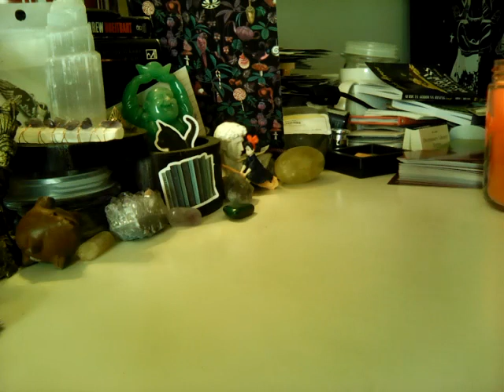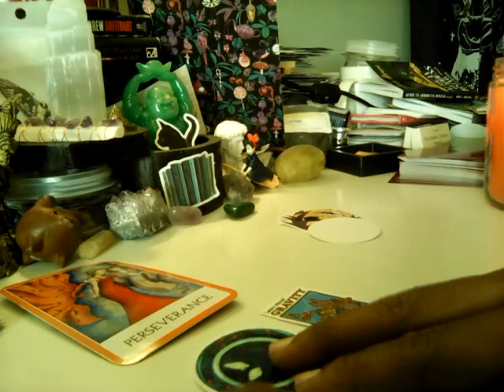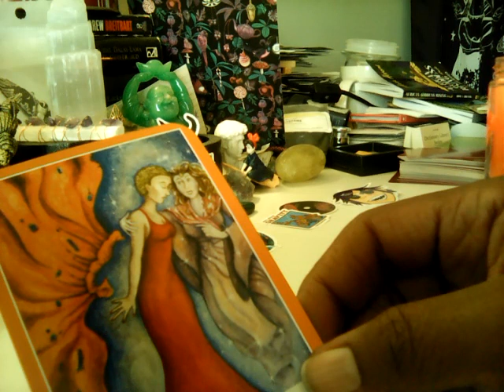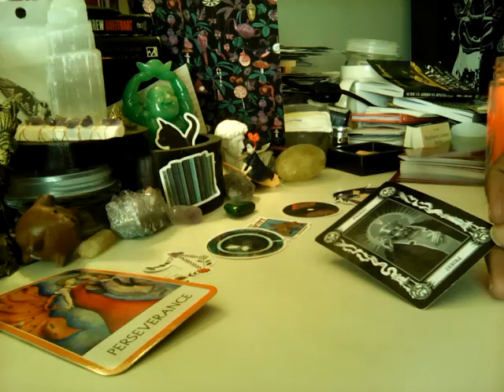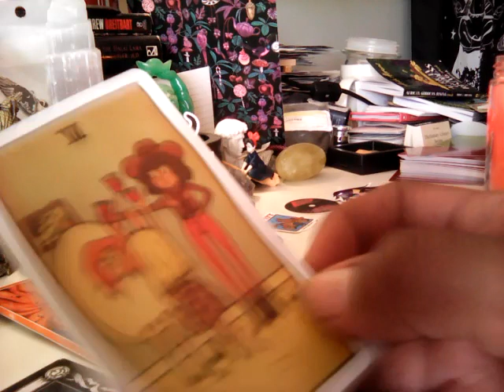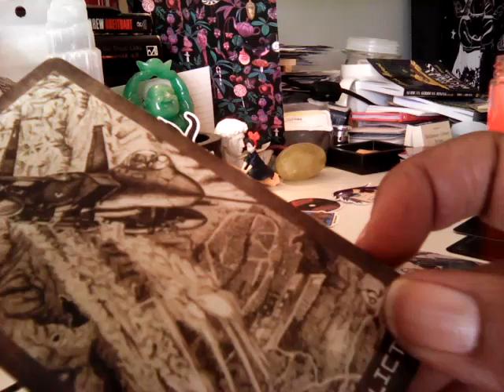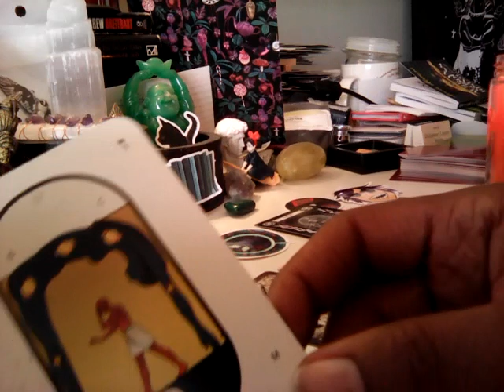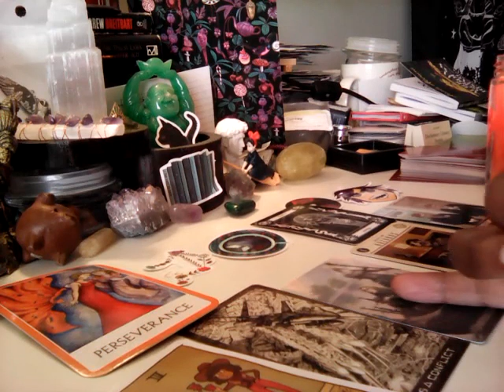The Ladybird Killer - tarot read. All Alleged and Speculation.